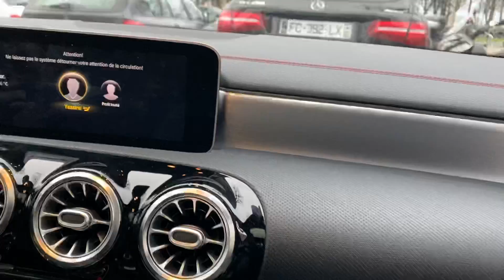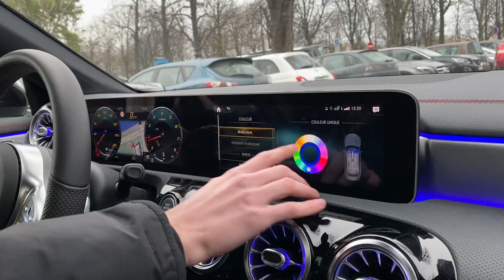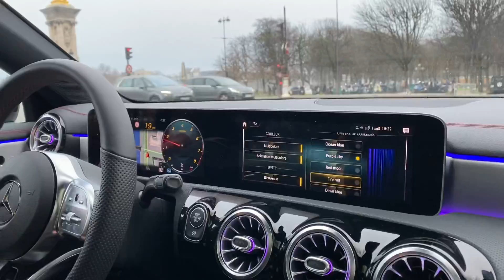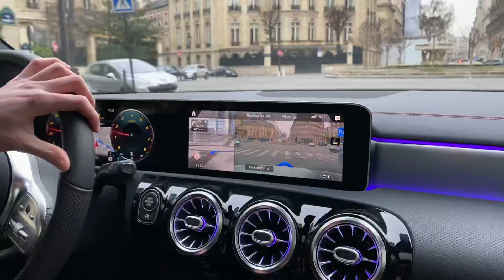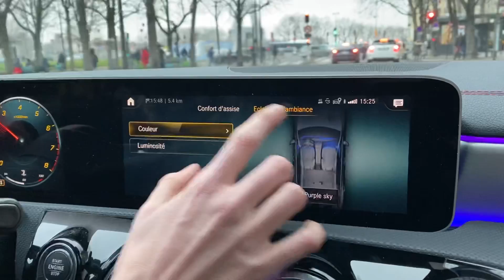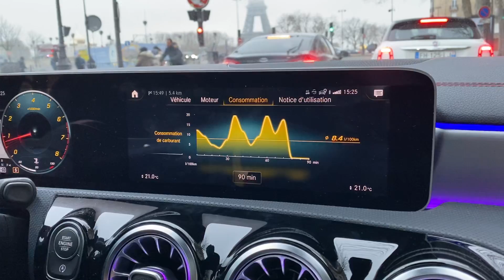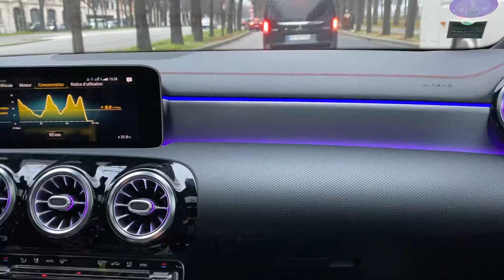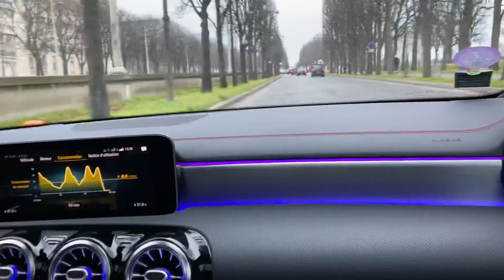SA NOUVELLE MERCEDES !